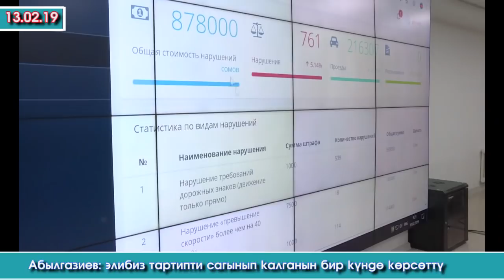Абылгазиев: Элибиз тартипти сагынып калганын бир күндө көрсөттү | Акыркы Кабарлар